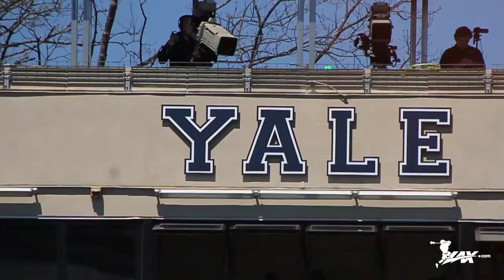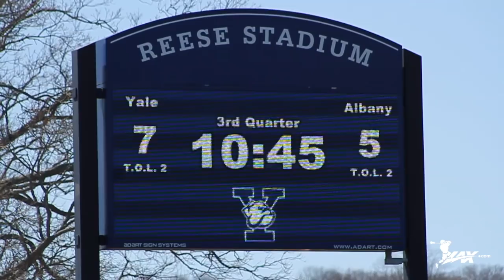Albany vs Yale | 2018 College Highlights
- In the final non-conference matchup of their season four both squads, the fifth ranked Yale University men's lacrosse team hosted the second ranked SUNY Albany Great Danes at Yale Reese Stadium in New Haven, CT. With both teams looking to make deep post season runs in 2018, this late season test would prove to be crucial for both teams. From the games first whistle, the Bulldogs seized control and never looked back. Led by FOOGO Conor Mackie and Tewaaraton candidate Ben Reeves and the loss of Albany attack Connor Fields to injury, the Eli's cruised to a 14in win over the Great Danes. Check out highlights from all the action with Lax.com!